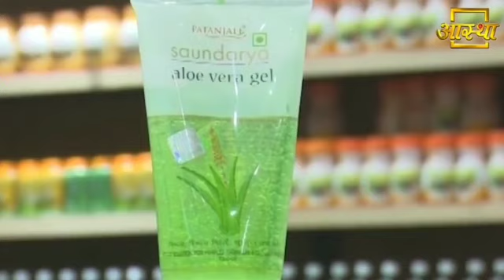How to use aloe vera for a glowing and clear skin | Patanjali Aloe Vera Gel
पतंजलि एलोवेरा जेल औषधीय गुणों से परिपूर्ण है, जो आपके चेहरे से  पिंपल्स, झुर्रियों, काले धब्बों को कम करता है और आपकी त्वचा को फिर से नया जैसा कर देता है। पतंजलि एलोवेरा जेल और एलोवेरा केसर चंदन जेल के कई लाभ होते हैं जिसके बारे में योग गुरु स्वामी रामदेव जी ने इस वीडियो में बताया है

Patanjali Aloe Vera Gel is a multi-purpose gel with effective medicinal properties that reduce pimples, wrinkles, black spots and replenishes the skin. With the goodness of Aloe vera and Kesar, Aloe vera gel Kesar Chandan soothes dry skin making it smoother and radiant with the natural glow.